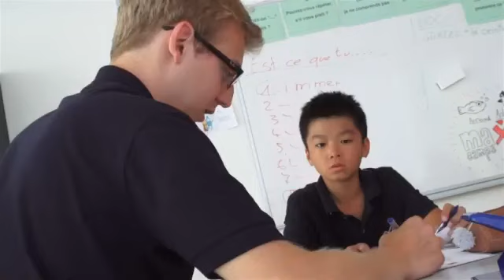Sprachschule Yverdon-les-bains - Maxicamps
Yverdon-les-Bains ist ein beliebtes Reiseziel für sportlich-aktive Jugendliche. Hier können Schüler sowohl Französisch als auch Englisch lernen.